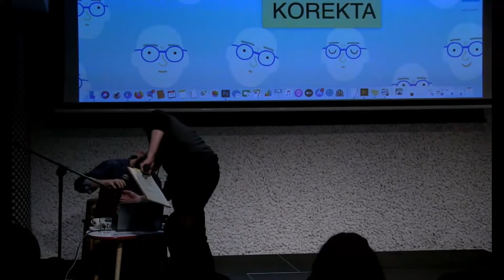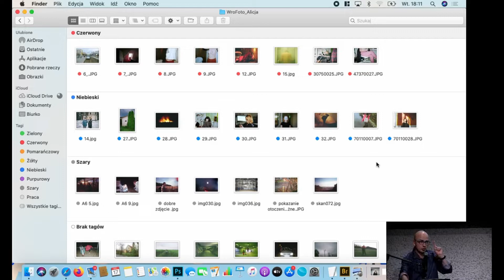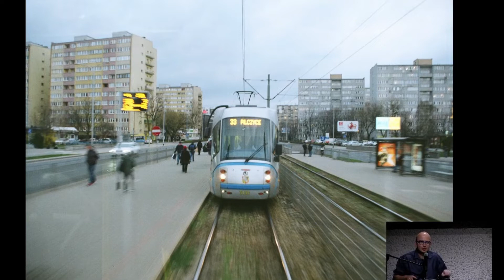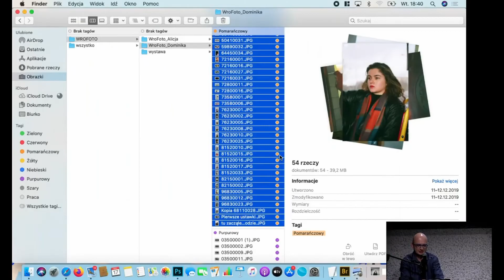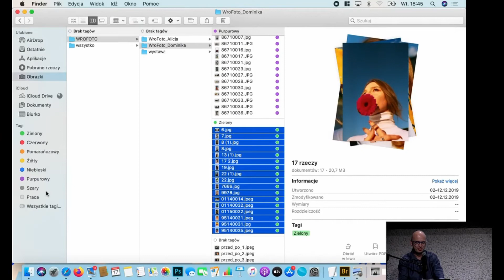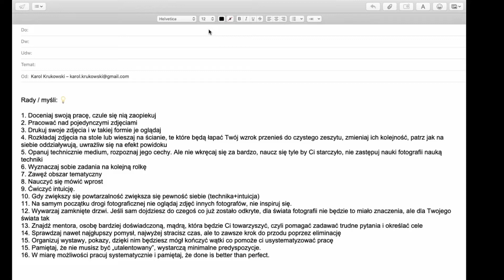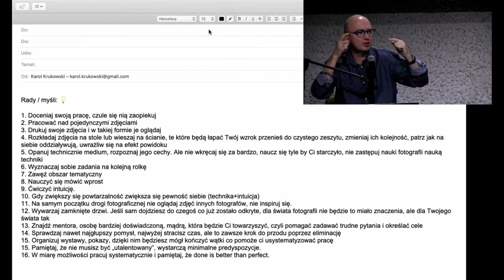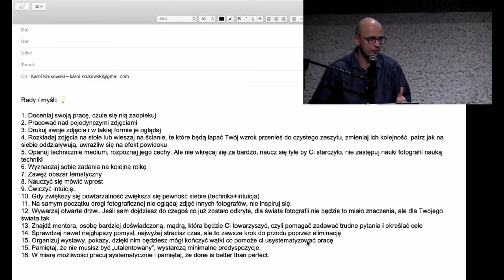Jak fotografować mądrze i lepiej - spotkanie z Karolem Krukowskim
Jak uczyć się fotografii? Jak robić dobre zdjęcia? Co jest ważne w rozwoju fotografa? Na te i wiele więcej pytań odpowiada Karol Krukowski, czyli Karol o fotografii.

Mój sprzęt do fotografii i nagrywania